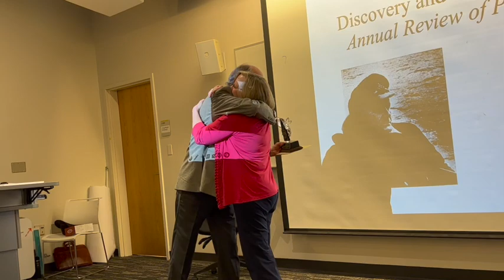Georgia Tech Annual Applied Physiology Lecture 2023 - Thank You, Dr. Nichols!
Each spring, the Integrative Physiology group invites a noted researcher in the area of applied physiology and/or prosthetics & orthotics to give a lecture to the Georgia Tech community. Our 2023 distinguished speaker is Dr. T. Richard Nichols, PhD, FAPS (Georgia Institute of Technology, Biological Sciences).

Join us as we commemorate the outstanding career of Dr. Nichols and celebrate his transition to the esteemed status of Emeritus. Following an encompassing lecture highlighting his many contributions to the Institute and the field of applied physiology at large, we gathered to honor his unwavering dedication, profound accomplishments, and immeasurable impact on the academic community.